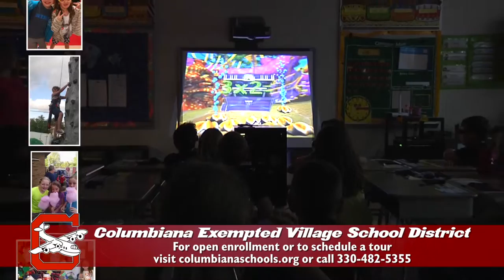Columbiana Exempted Village School District - Joshua Dixon 2016